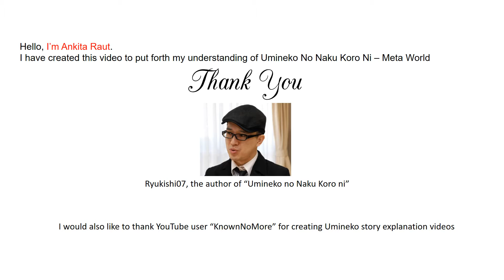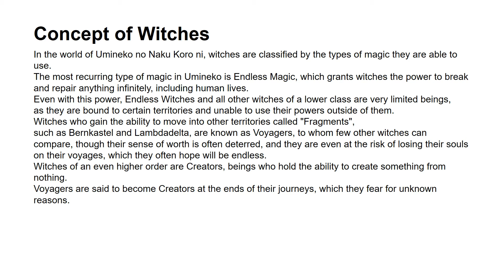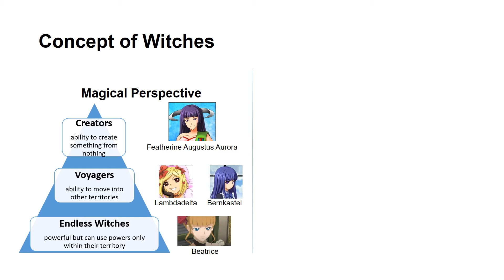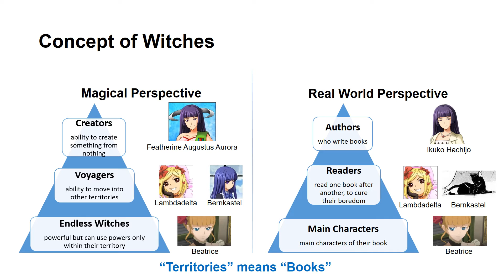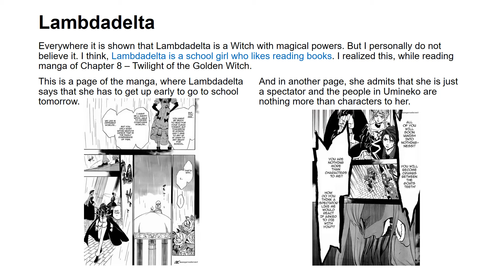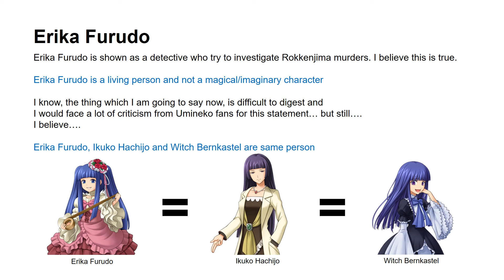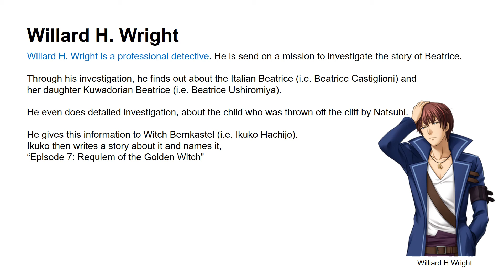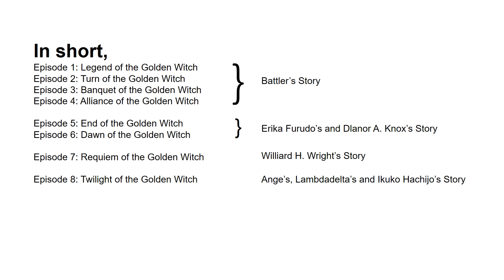Umineko's Meta-World Explained - Truth of Umineko no Naku Koro ni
I have created this video to explain my understanding of "Umineko no Naku Koro ni - Meta World". There is a possibility that my theories won't be accepted by all Umineko fans. But its ok, everyone is entitled to their opinion. You can share your views and arguments in comments.

This is the first ever video I created. Also, English is not my first language (I am from India). So please excuse any technical or grammatical or pronunciation mistakes I made.

I currently don't earn any money through Youtube. I earn my living from my Etsy shop. I sell digital planner pages, stickers, greeting cards, papers, cliparts in my shop. Here's the link if you want to check out my Etsy shop.